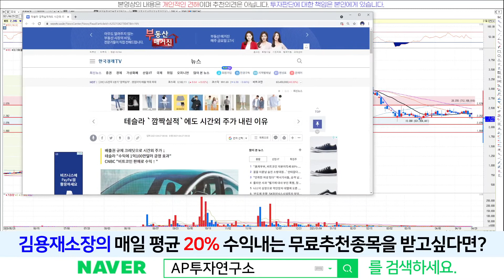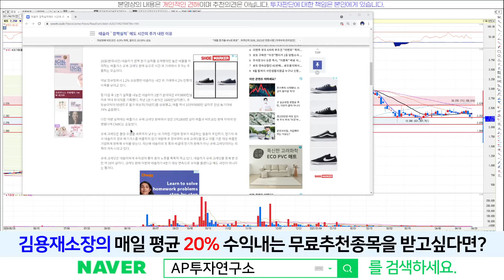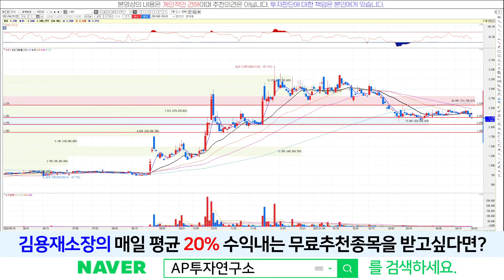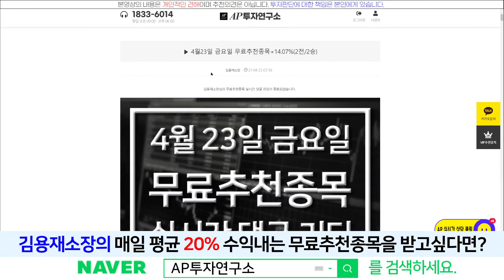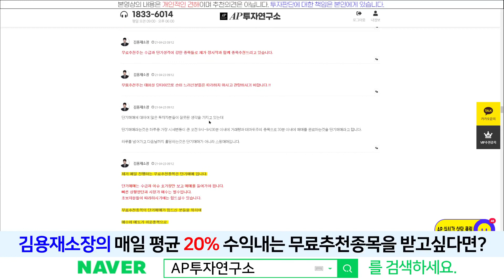KEC(092220) - 테슬라 깜찍 분기실적에도 불구하고 테슬라 관련주들은 하락, 그 이유는?